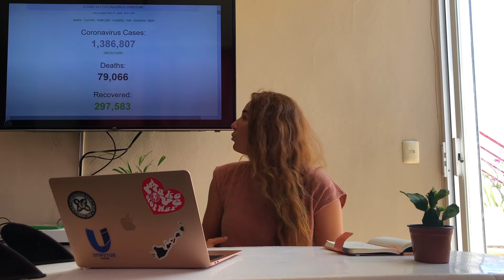Silver Lining Part 1- Covid 19 Mortality Rates Questioned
Covid 19 misleading mortality rates due to previous underlying causes? Is this virus the "killer" we've been told it is? In part 1 of this video, we deliver TRUTH by looking at Corona viruses' very own stats.